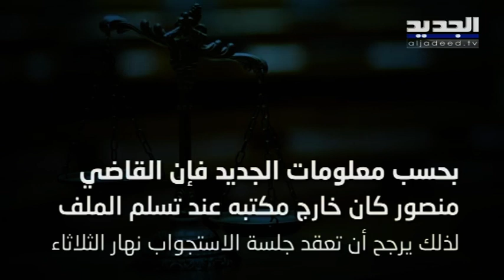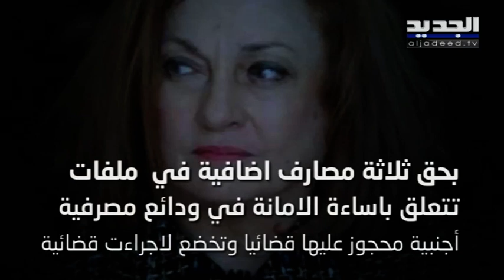غادة عون تدَّعي على رياض سلامة وتُحيلُ رجا سلامة الى قاضي التحقيق.. هل يبقى موقوفاً؟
غادة_عون
النائبُ العامُّ الاستئنافيُّ في جبلِ لبنانَ القاضية غاده عون تدَّعي على حاكِمِ مَصرِف لبنان رياض سلامة ، وشقيقُه رجا سلامة يَمثُلُ غداً أمامَ قاضي التحقيقِ الاول نقولا منصور ، ودَعوىْ أخرى على أعضاءِ المَجلسِ المركزيّ ومفوّضِي الحكومةِ السابقين والحاليين في مَصرِفِ لبنان